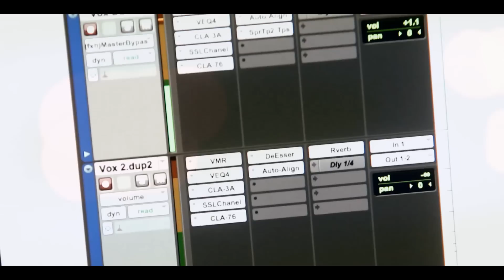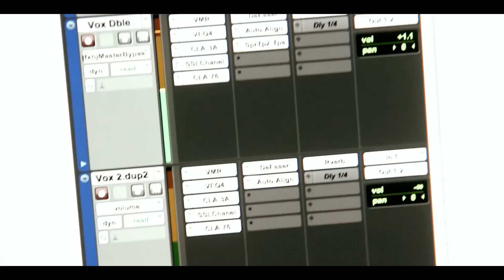Joinvil Joseph "Send em to hell" (Official video)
Dir & Edited by @Dippatm